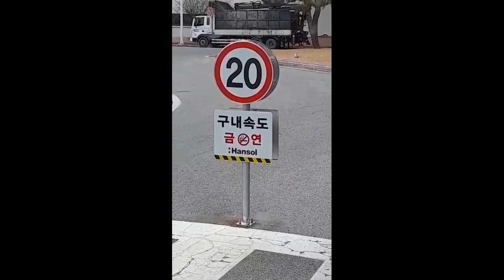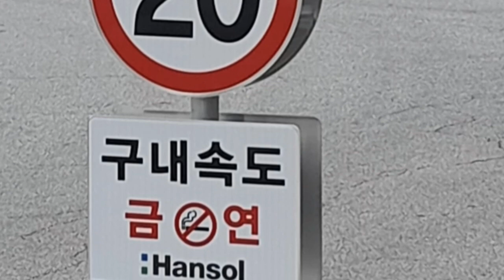PABRIKKU GEDE BANGET DIKOREA